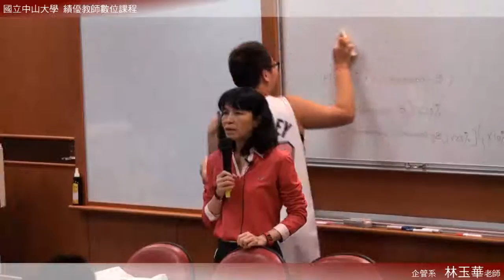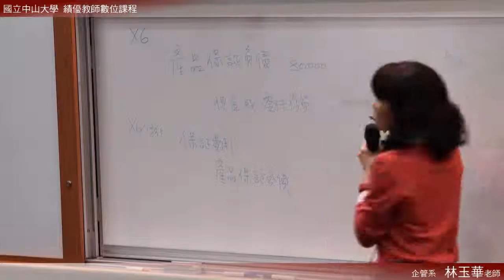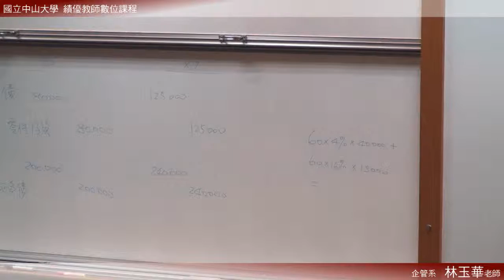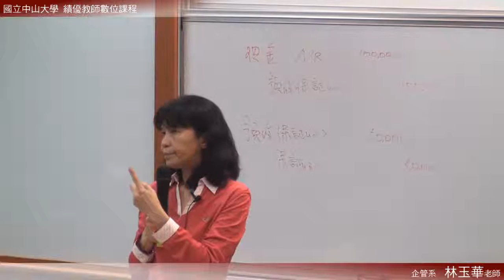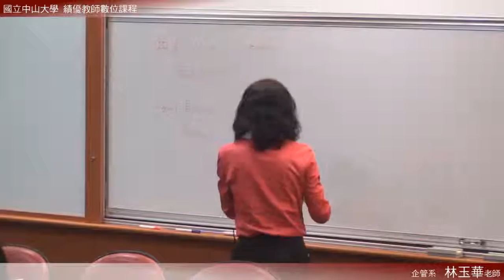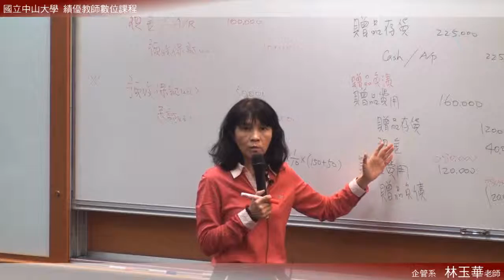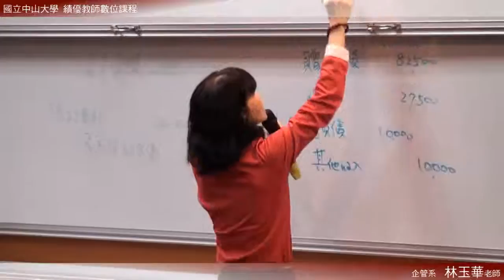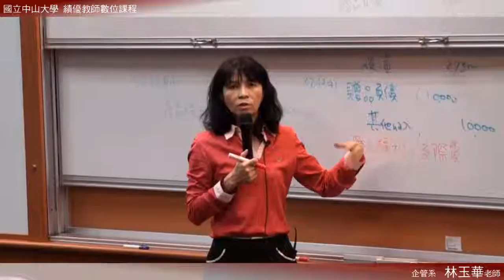《國立中山大學開放式課程》中級會計(二) (林玉華老師) 5